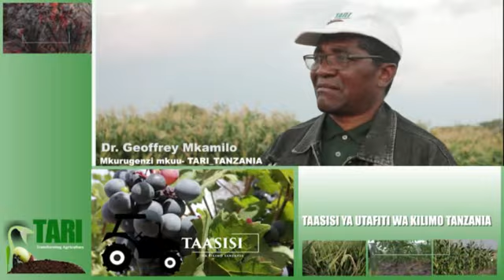Yajue majukumu ya Tari Tanzania